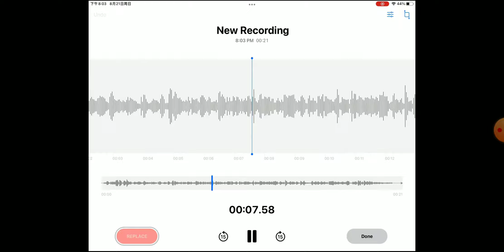What you cannot do in the subway announcement (Credit goes to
Who's voice